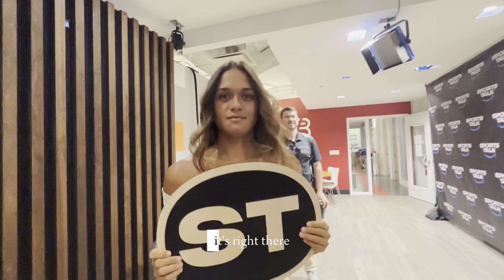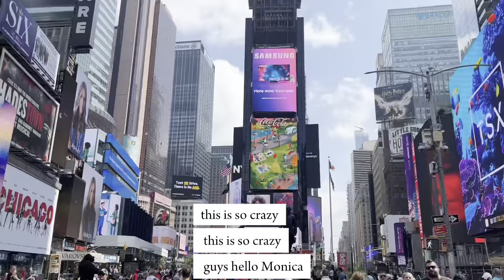NYC with Surf Girls Hawaii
Hi everyone! It’s been a while since I posted something on here! So sorry!! Been super busy but I am so excited to share with you guys my experience in NYC! It was my first time there and it was awesome experiencing it with Maluhia and Brianna!